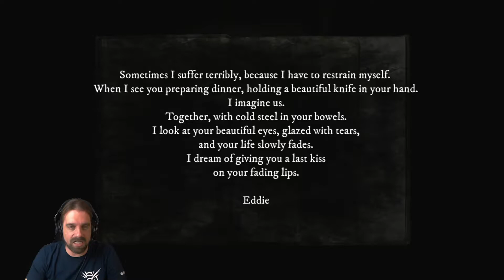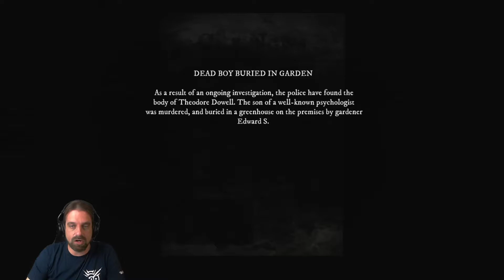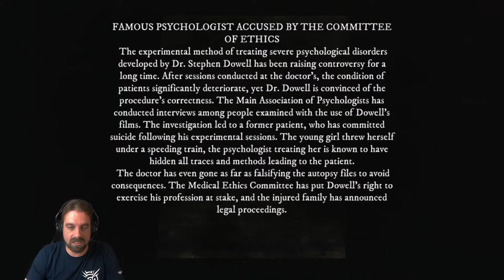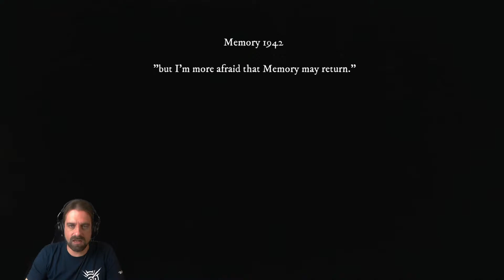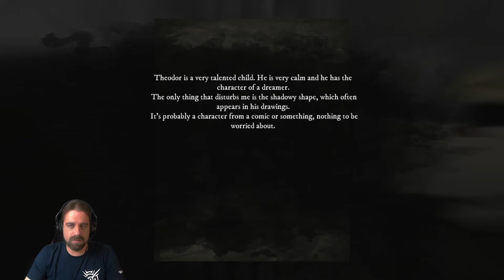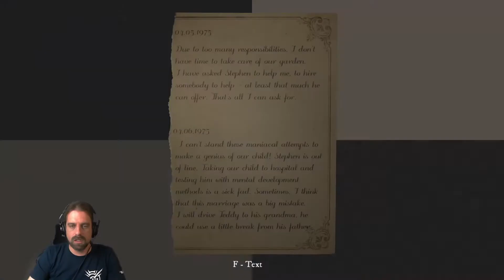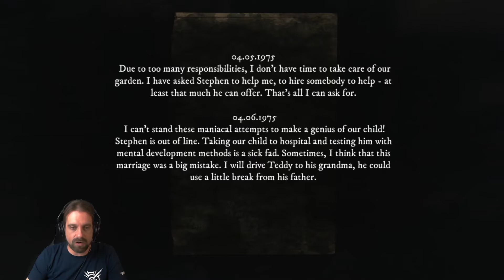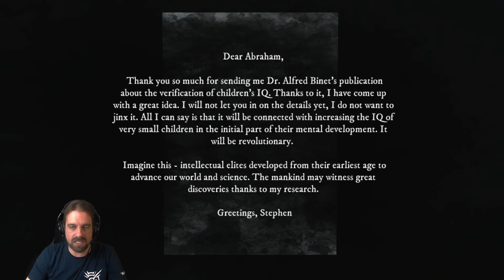The Morkness is real | Rise Of Insanity #3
This is the ultimate experience where I will embark on a journey into absolute insanity. You are welocome!

In Rise of Insanity, as a doctor of psychology you will explore the darkest recesses of the human mind. Overcome your fear to find the truth behind the tragedy that has befallen your family.